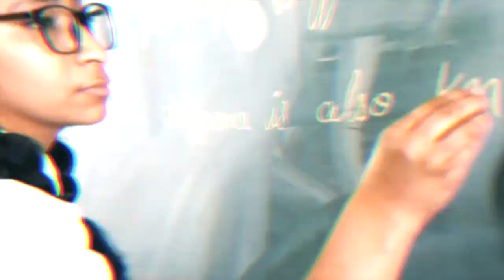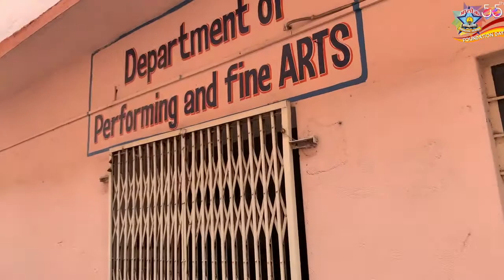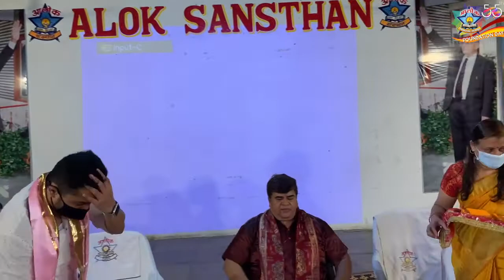55th Foundation Day Celebration - Alok Senior Secondary School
A very unique way to celebrate the 55th Foundation Day of Alok Sansthan by the teachers of Alok Senior Secondary School, Hiran Magri, Sector 11.